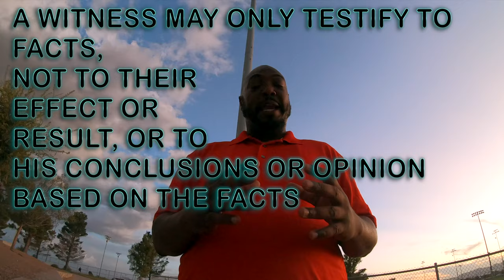1 of 100 Hearsay Opinion Evidence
This is the 1st of 100 videos coming over the next 100 days to close out this year.

Amazon Prime